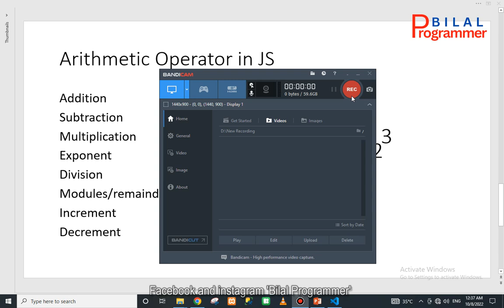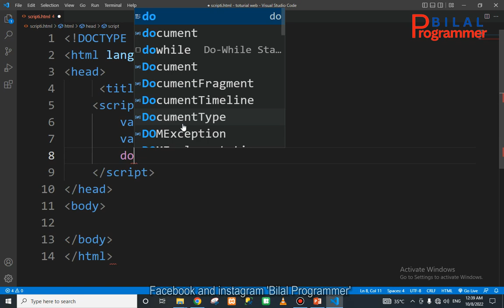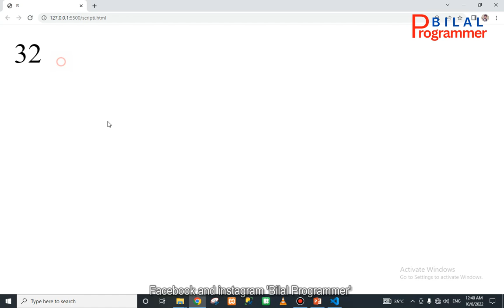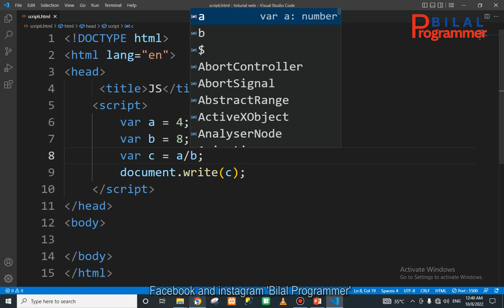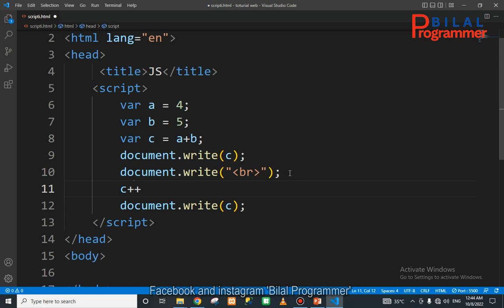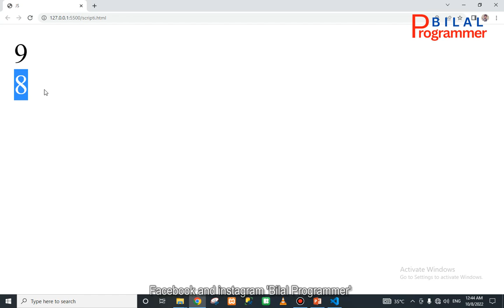JavaScript what is arithmetic Operator in Urdu/Hindi tutorial 08